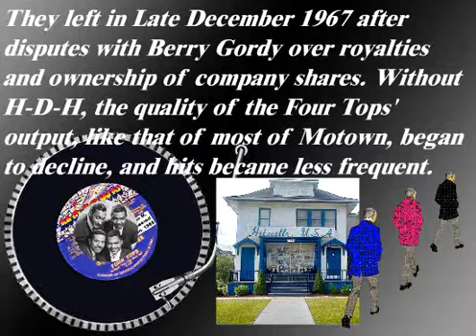The Four Tops - Walk Away Renee (Jan. 1968)